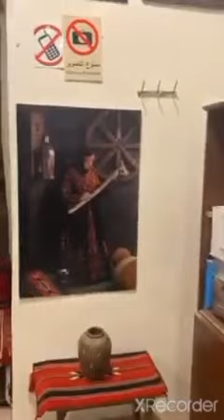مشوارنا إلى مطعم ريم البوادي